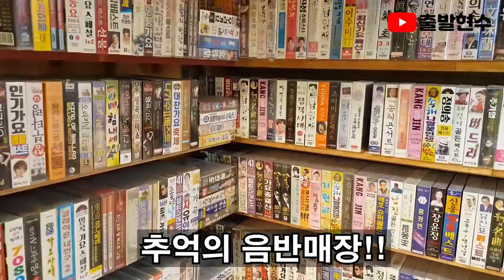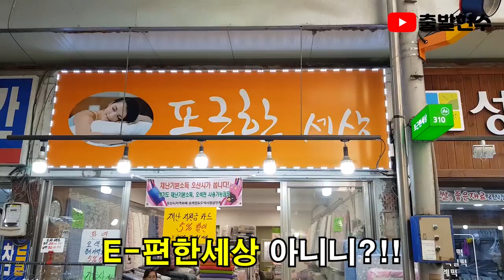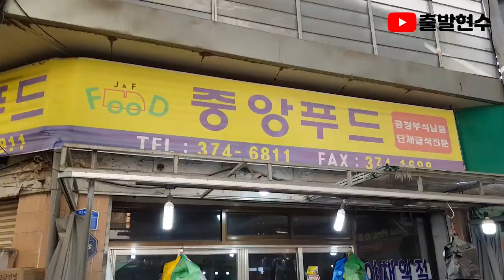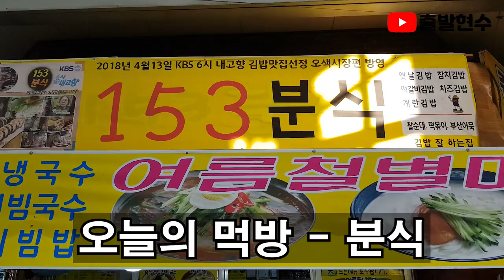먹방유튜버도 남기고 왔다는 그가게를 가봤습니다!! feat.오산오색시장 [출발현수의 시장먹방] 존못남.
오산오색시장 6시내고향 korean market